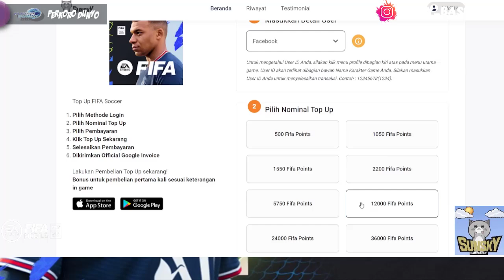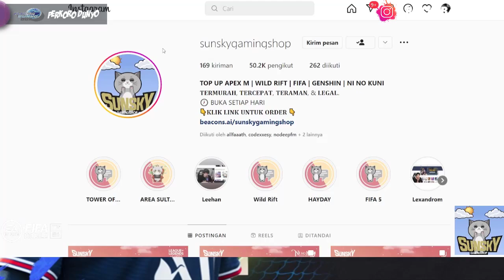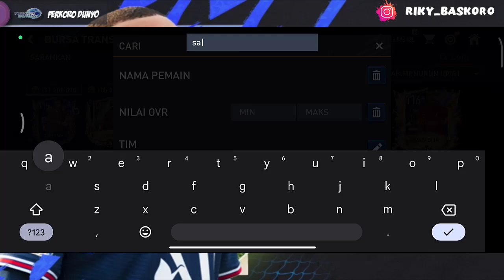GACHA!! KLAIM KOLEKSI PEMAIN 110+ 2 KALI DAN 108+ | FIFA MOBILE 23 | FIFA MOBILE INDONESIA | TOTY 23